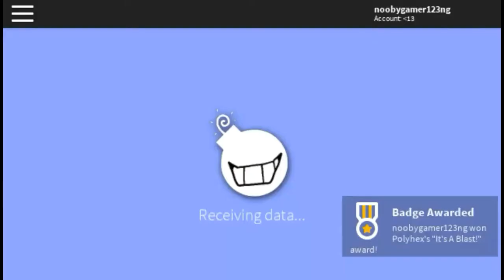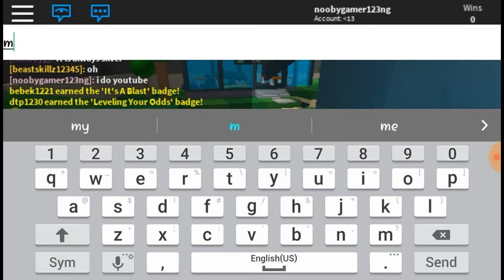I exploded 2